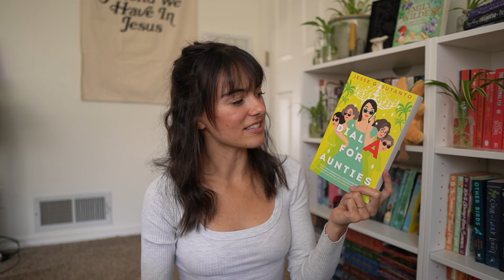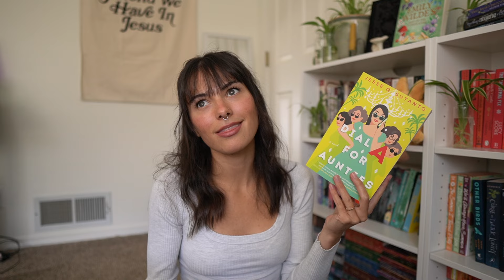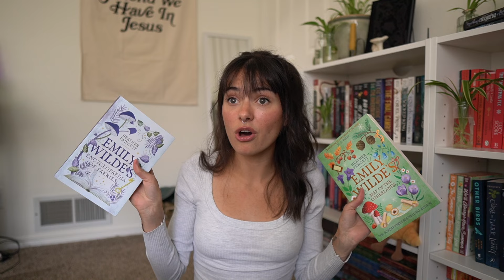My go to book recommendations | My favorite books of all time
Shop Earthley's all natural herbal remedies and products with my link! Get 10% your first order with code CHOOSENATURAL

Timestamps
0:00 intro
2:33 mystery/thrillers
13:13 fantasy/scifi
20:30 romance